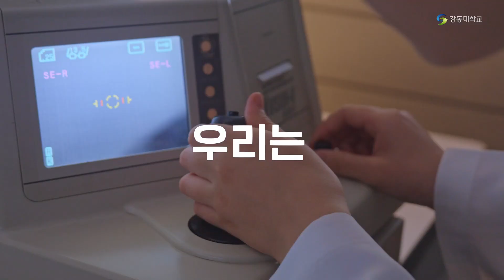안경광학과:: 시선을 바꾸는 마법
대한민국의 전문 안경사를 배출하는 강동대학교 안경광학과
안경사 업무의 시대적 요구에 따라 전문성을 강조한
특성화된 장점을 가진 안경사를 양성하는 안경광학과의 명문
강동대학교 안경광학과는 국내 대학 유일 시기능 훈련센터 및 교육과정을 운영합니다

강동대 졸업생만의 특성화 업무: 시기능전문가 자격 취득과 졸업 후 시기능훈련센터 취창업가능
(전국 안경광학과 최초)및 업계 최고 대우로 취업 가능(시기능전문 안경사의 안과/안경원 취업시)

📍안경광학과의 장점은
✅ 안경사 면허증취득
✅ 시기능전문가 자격증 취득
✅ 주요협약
    - (주)다비치안경체인
    - (주)글라스바바안경체인
    - (주)글라스타안경체인
    - (주)렌즈미
    - 강남성모안과
    - 아큐브(존슨앤존슨)
    - 쿠퍼비젼(글로벌렌즈회사)
    - 바슈롬(글로벌렌즈회사)
✅ 특성화 협약: COVD국제지부(교육부소관 한국시기능훈련교육협회,

강동대학교 안경광학과가 궁금하다면?